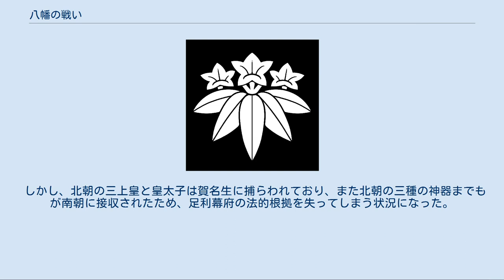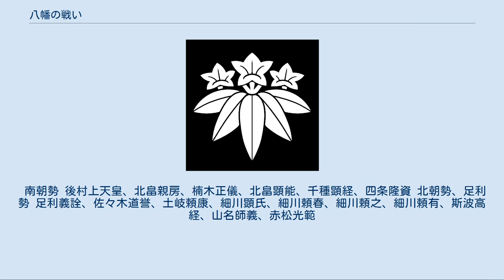八幡の戦い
八幡の戦い（はちまんのたたかい、男山の戦い、男山八幡の戦いとも）は、南北朝時代の観応の擾乱の余波として発生した合戦の一つ。
正平7年/文和元年（1352年）閏2月から5月にかけて、山城国京都から男山八幡（京都府八幡市の石清水八幡宮）において、後村上天皇ら南朝方の軍勢と、足利義詮ら北朝方の軍勢との間で行われた合戦である。
 観応の擾乱により、北朝は足利尊氏派と足利直義派に分裂した。
直義派による高師直・高師泰兄弟の謀殺後も対立は止まらず、正平6年/観応2年（1351年）直義は自派の武将を伴って京都を脱出し、北陸・信濃を経て鎌倉に入った。
尊氏は直義討伐を優先し、南朝と和睦して後村上天皇から足利直義・足利直冬追討令を得た。
尊氏は、嫡子足利義詮を京都に残し、東海道を東進した。
 尊氏の南朝へ降伏したことにより北朝の崇光天皇は廃され、年号も北朝の「観応2年」が廃されて南朝の「正平6年」に統一された（正平一統）。
 正平7年/文和元年（1352年）2月、鎌倉で足利直義が急死。
北朝方の混乱を見た北畠親房は、正平一統を破棄。
尊氏の征夷大将軍を解任し、東西で呼応して京都と鎌倉の同時奪還を企てた。
 閏2月20日、京都の南朝方楠木正儀、北畠顕能は、足利尊氏不在の隙を突き、急遽和議を破り足利義詮へ攻撃を開始した。
不意を突かれた北朝方は苦戦に陥り、七条大宮の戦いで細川頼春が戦死し、足利義詮は近江に逃れた。
南朝方は南北朝分裂以降初めて京都を奪回した。
北朝の光厳上皇、光明上皇、崇光上皇、直仁親王は南朝方に捕われ、賀名生へ移された。
後村上天皇は行宮を賀名生から河内国東条（河南町）、摂津国住吉（大阪市住吉区）、さらに山城国男山八幡（京都府八幡市の石清水八幡宮）へ移した。
なお同じ時期、関東でも新田義貞の遺児新田義興・新田義宗らが征夷大将軍に任じられた宗良親王と共に挙兵し（武蔵野合戦）、一時的に京都・鎌倉の双方が南朝方の支配下となった。
 近江へ逃れた義詮は、各地の守護の力を結集し、勢力回復を図った。
佐々木道誉、細川顕氏、土岐頼康らに加え、足利直義派だった斯波高経らも義詮の味方となった。
勢力を盛り返した北朝方は3月15日に京都を奪還。
続いて、後村上天皇の仮御所のある男山八幡を包囲した。
 北朝方は守りの固い男山八幡に対し、包囲し兵糧攻めを行った。
包囲戦は約二ヵ月におよび、飢えに苦しむ南朝方から熊野湯川荘司等、北朝方へ寝返る武将も現れた。
後村上天皇は5月11日に側近とともに包囲を脱出し、男山八幡は陥落した。
この時、後村上天皇を守るために四条隆資、一条内嗣（経通の子）、滋野井実勝ら公卿が戦死している。
 この戦いにより正平一統は破棄された。
一時は南朝方が京都・鎌倉の両方を占領した。
足利尊氏は関東で南朝方との戦いに追われており上方の危機に対応できなかったが、足利義詮は有力守護の助力を得て京都を奪還することができた。
 しかし、北朝の三上皇と皇太子は賀名生に捕らわれており、また北朝の三種の神器までもが南朝に接収されたため、足利幕府の法的根拠を失ってしまう状況になった。
北朝方は8月17日に神器無しで強引に後光厳天皇を即位させたが、先に尊氏が南朝に降伏したこともあり、北朝の権威を傷つけることとなった。
 南朝勢 後村上天皇、北畠親房、楠木正儀、北畠顕能、千種顕経、四条隆資 北朝勢、足利勢 足利義詮、佐々木道誉、土岐頼康、細川顕氏、細川頼春、細川頼之、細川頼有、斯波高経、山名師義、赤松光範